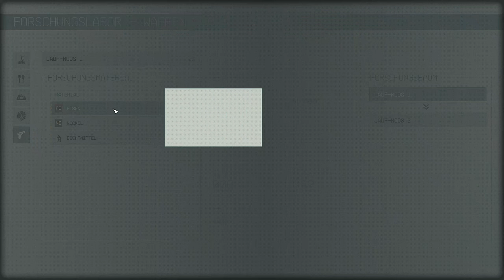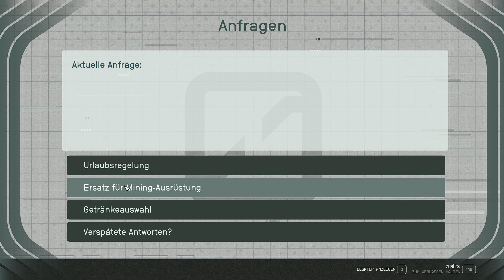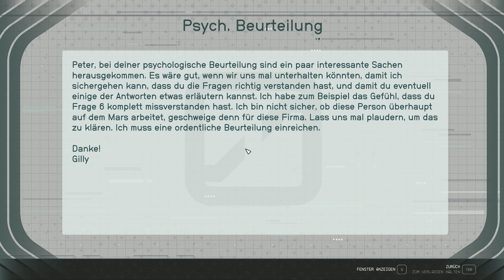Sein Dreck ist Weg!| Starfield Folge#18 |Gameplay|Deutsch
Wir starten durch in die Sterne🤩in Starfield warten die weiten und Geheimnisse des Weltraums auf uns.